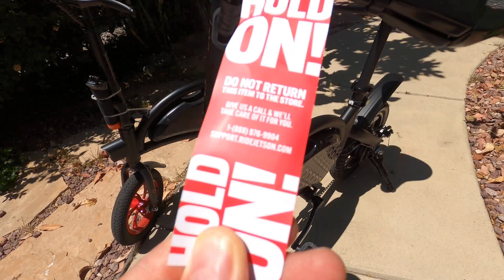NEW Jetson Bolt Pro 2020 Costco Teaser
NEW Jetson Bolt Pro Folding Electric Bike Costco Teaser . This Jetson bolt Pro comes with pedals ! Super cool E Bike!